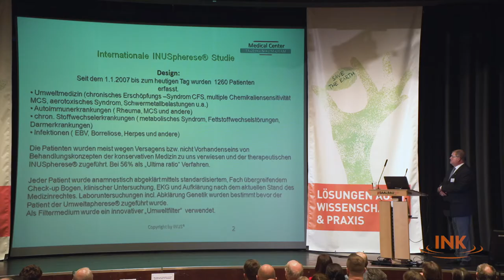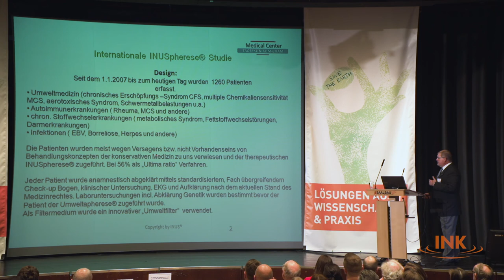INK Umweltkongress 2019, Vortrag von Dr. med. Richard Straube (Teaser)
Die INUSpherese®/Umweltapherese® als innovative Therapieoption bei Erkrankungsbildern der klinischen Umweltmedizin